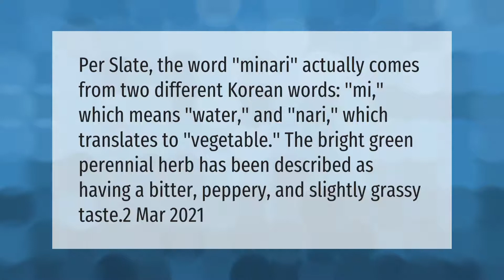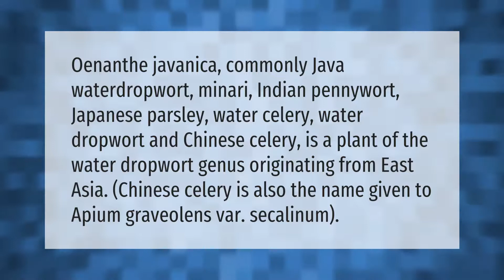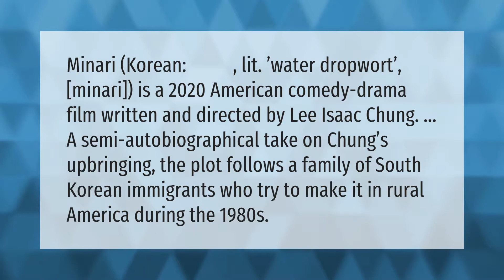What does Minari taste like?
00:00 - What does Minari taste like?
00:40 - What is Dropwort English?
01:07 - What is Minari in Chinese?
01:42 - Is Minari in Korean?

Laura S. Harris (2021, April 6.) What does Minari taste like?
    AskAbout.video/articles/What-does-Minari-taste-like-234358